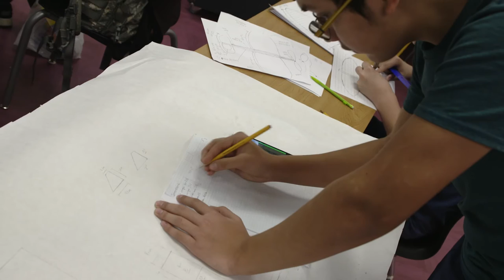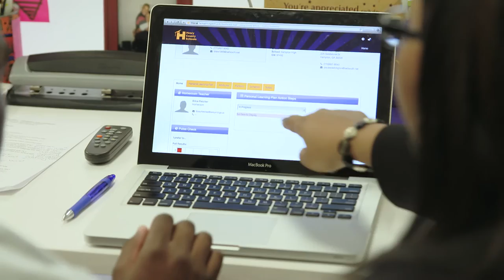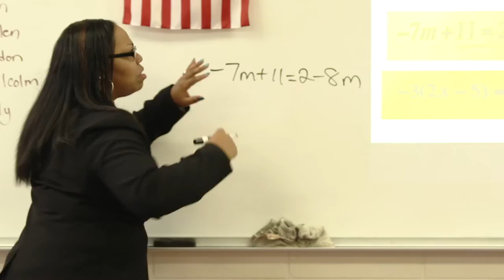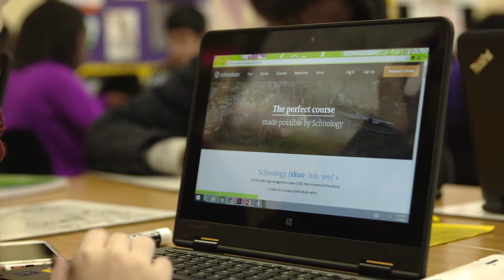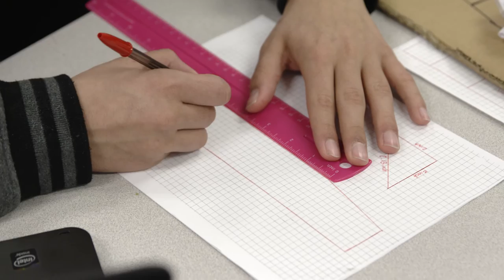Hampton High School - Personalized Learning Journey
This video produced by Georgia Public Broadcasting details the journey of Hampton High School to implementing Personalized Learning in their school.